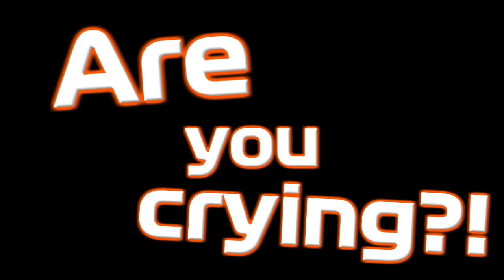【MAD】 Lando Norris | All About You Crying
音MAD製作の息抜きで作った音MAD。
使用曲: Scott Brown & Cat Knight - All About You

Found this vid on Niconico, Hope they're still friends
in 2021 :( as Carlos leaves McLaren by the end of 2020 season.

Enjoy the last moment of Carlandos Bromance story.